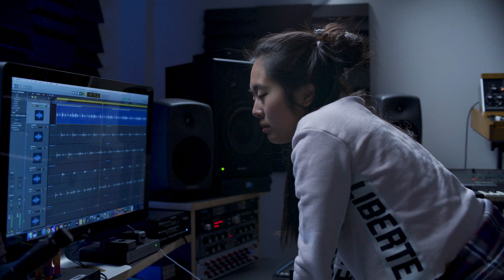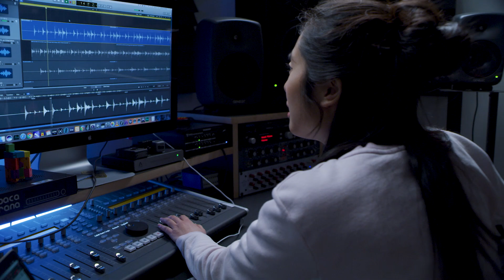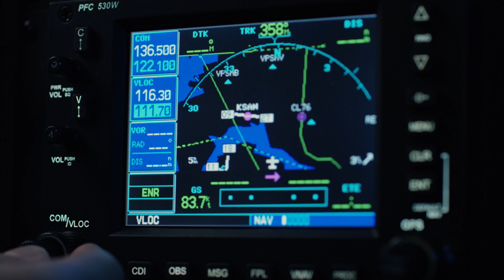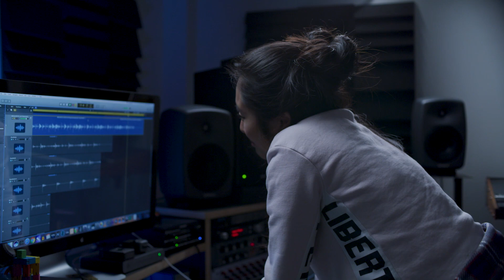What Drives Us: Martin & Marcha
Martin (Engr ‘20) aspires to be an astronaut and professional rugby player. Marcha (Engr ’19) will apply her music and sound expertise in the film industry. Their futures are bright. After graduating, first-generation engineering student, Blue Ridge Scholar, and former intern at Rolls Royce Martin Keuchkerian will be working in the Edison Engineering Development Program at GE Aviation. Former Miller Arts Scholar Marcha Kiatrungrit’s future is in Los Angeles working at Technicolor Sound, where she completed her 2018 summer internship.